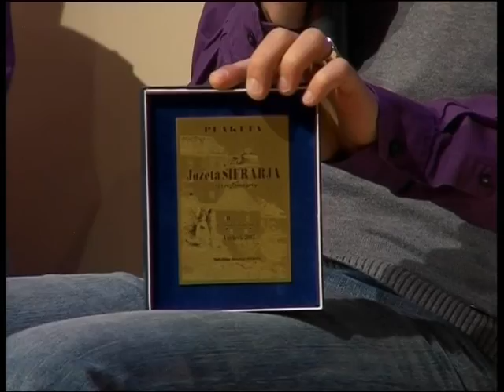ANSAMBEL POGUM - VESELI MUZIKANT - NET TV 2.del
Na televiziji NET se je v marcu pričela nova oddaja Veseli muzikant, ki bo namenjena ljubiteljem narodno zabavne glasbe. Na sporedu je vsako soboto zvečer, kjer bo poleg zanimivega programa potekal tudi izbor za NET TV VIŽO, ki je namenjen mladim neuveljavljenim ansamblom.